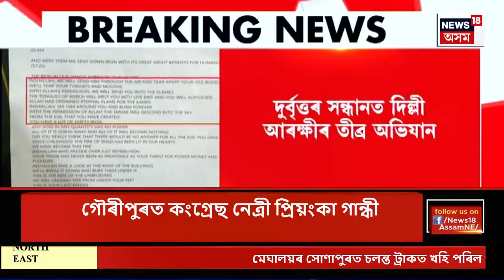Aparadhnama | অপৰাধনামা : দিল্লীৰ বিদ্যালয়ে-বিদ্যালয়ে বোমাতংক। Bomb Threat in Delhi Schools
Aparadhnama | অপৰাধনামা : দিল্লীৰ বিদ্যালয়ে-বিদ্যালয়ে বোমাতংক।
0:00 Intro